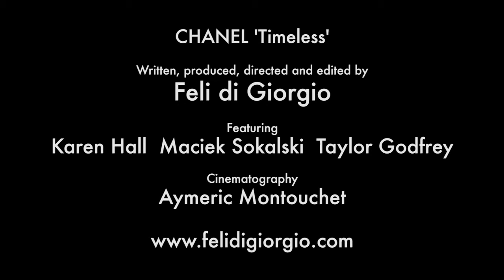Timeless - Chanel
Short directed by Feli di Giorgio starring Karen Hall.